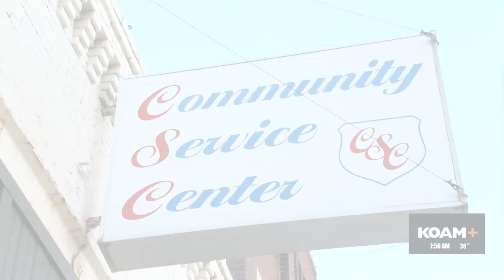Jan 31st - News You Need to Know